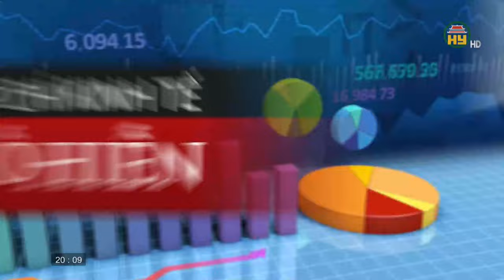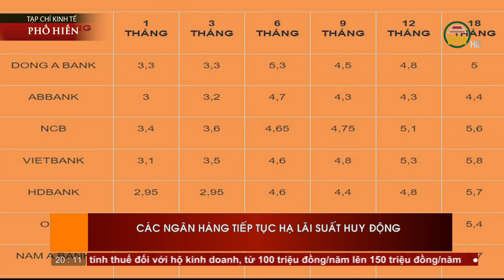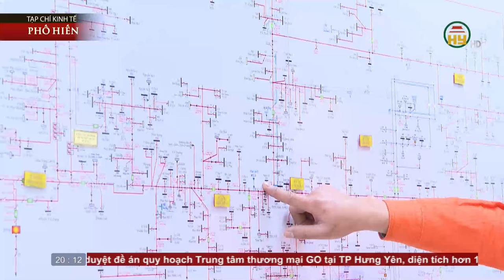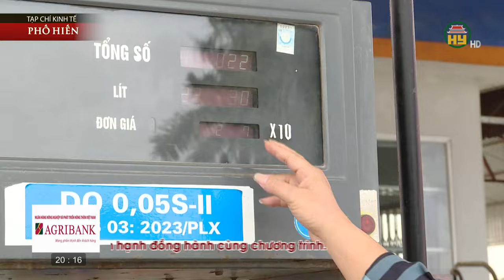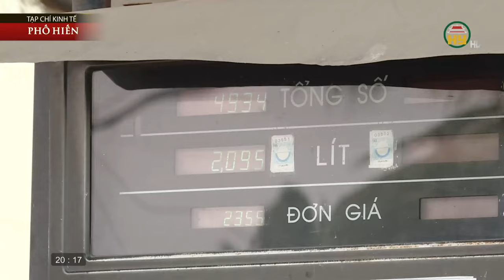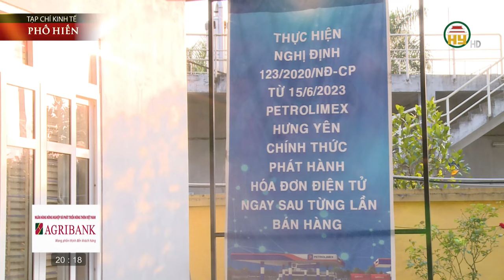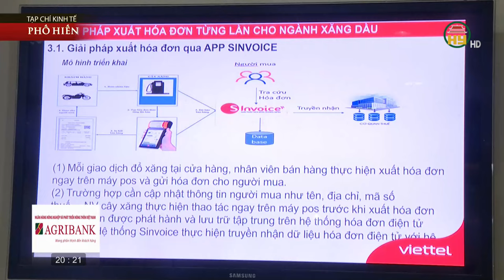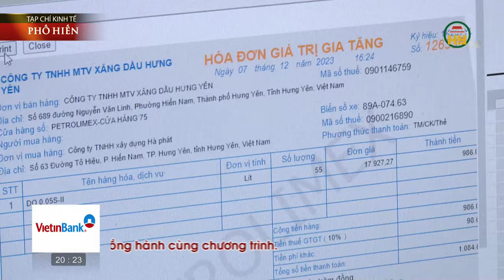Tăng cường sử dụng hóa đơn điện tử trong hoạt động kinh doanh, bán lẻ xăng dầu